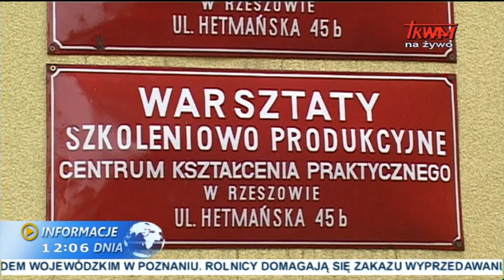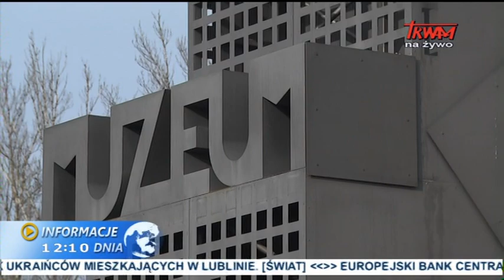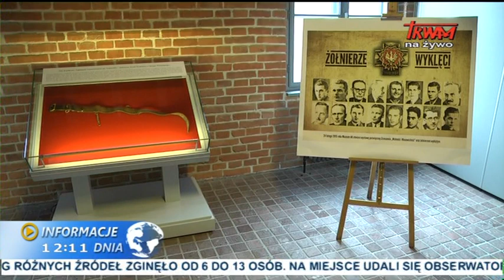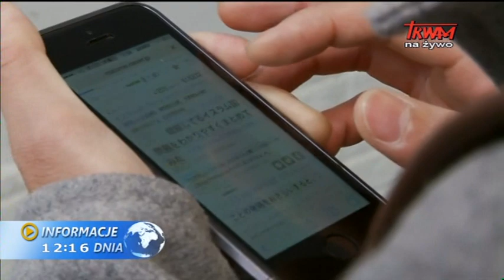Informacje dnia: 22.01.2015 [12.00]